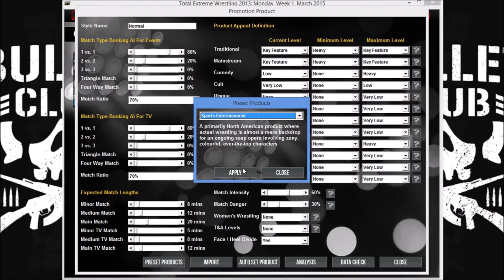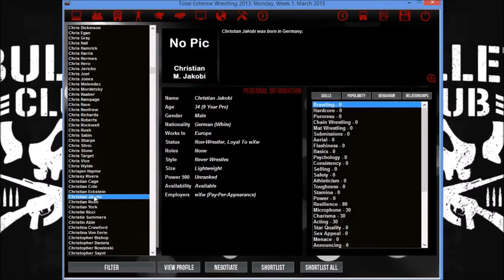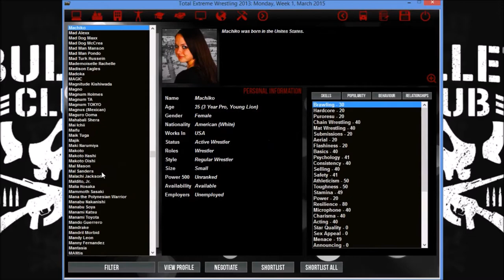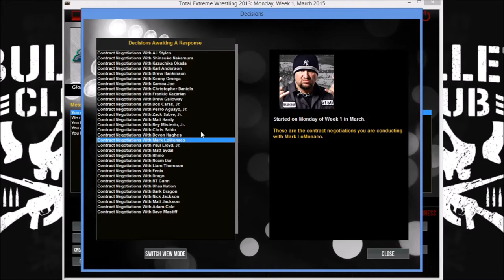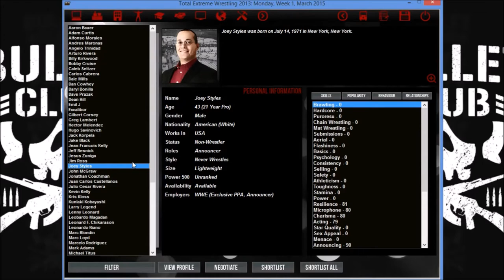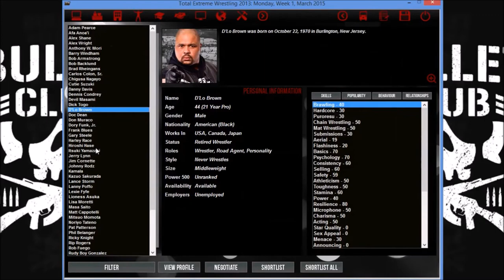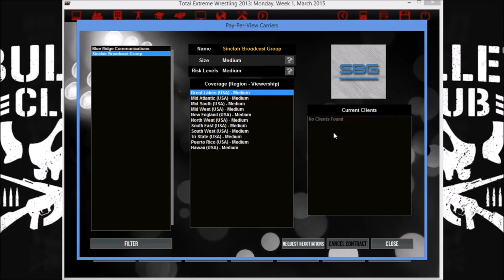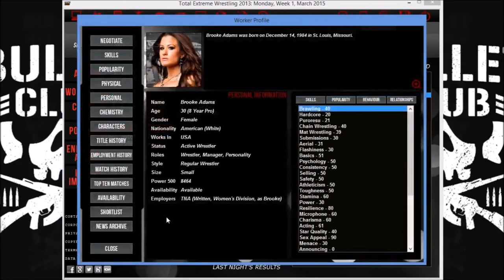Let's Play TEW 2013: Global Force Wrestling Episode 1 - Setting Up, Because Why Not?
In this episode I say awesome a lot and click loudly. Also we set up some sort of rasslin' company and I keep saying TNA instead of WWE, because why not?